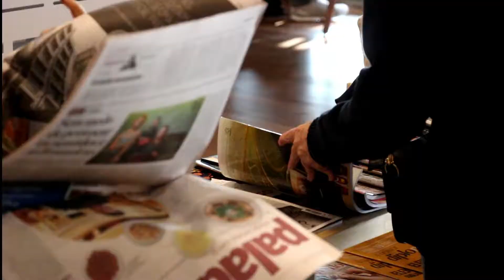FeitoComAmor - Biblioteca - Sesc Avenida Paulista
Ler, estudar, pesquisar, ou relaxar, a Biblioteca do SescAvenidaPaulista é o seu lugar! ❤📚📚
E cada detalhe foi pensado e FeitoComAmor! Já veio conhecer?
O empréstimo de livros é gratuito. Você pode levar pra casa até 4 livros, por 14 dias com até 3 renovações. É só apresentar a sua Credencial ou um documento com foto!
A biblioteca funciona de terça a sexta: 10h às 21h30 e sáb, dom e feriados: 10h às 18h30.

(📽 Carol Vidal)